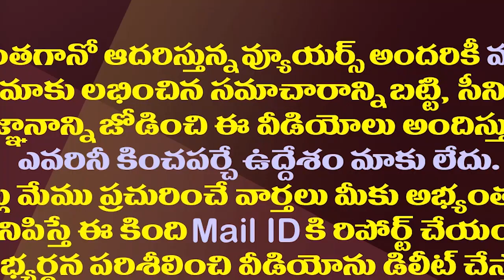ఎన్నికల ముందు మద్య నిషేధం..మరో సాహస నిర్ణయం దిశగా జగన్| YS Jagan To Implement Complete Ban On Liquor